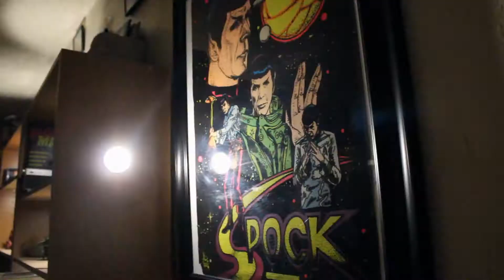Disco Tex and the Sex-O-Lettes Get Dancin'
The immortal disco classic as interpreted by the famed Galaxyinfinitem Puppet Players! Enjoy this personal Portal to Madness!